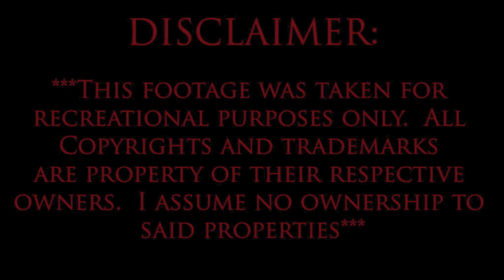Stray From The Path - FULL SET LIVE [HD] - The All-Stars Tour 2013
|| Filmed by Brian Hagan Media ||

The All-Stars Tour 2013
K&Z Entertainment
Mesa, Arizona 8/5/13
The Nile Theater

Setlist:
00:00 || Intro
00:31 || Badge & A Bullet
05:14 || Negative And Violent
08:12 || Death Beds
11:32 || Damien
16:00 || Landmines
19:25 || Bring It Back To The Streets
23:09 || Mad Girl

ASSUME NO OWNERSHIP TO SAID PROPERTIES*